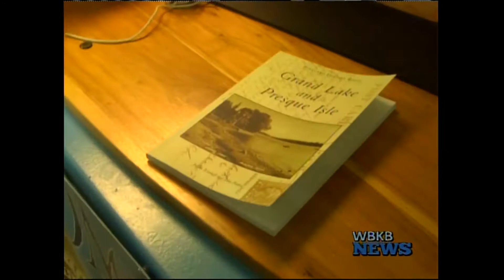Upcoming Lecture Looks at Early Days of Presque Isle